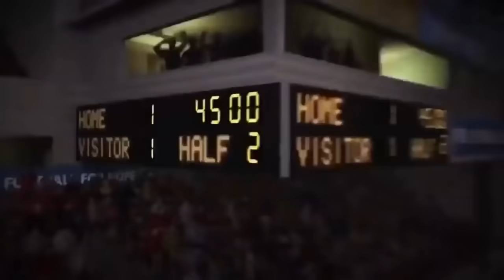BELMONTE MENTIRA / RENOVAÇÃO EM PROCESSO ARBOLEDA / JUAN / VITINHO / MARQUINHOS E PATRICK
Além do sorteio, quem quiser conhecer e participar da Dp Sports, fazer sua aposta e ter uma renda extra com o futebol, acesse o link do grupo...
Pagamento é via pix e vc recebe seu prêmio na hora.

TUDO SOBRE O SÃO PAULO FUTEBOL CLUBE
RENOVAÇÃO DE CONTRATO DE ARBOLEDA
A REAL INFORMAÇÃO